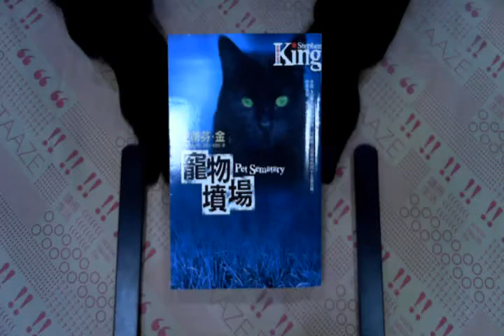TAAZE｜寵物墳場 二手書書況 9573324989